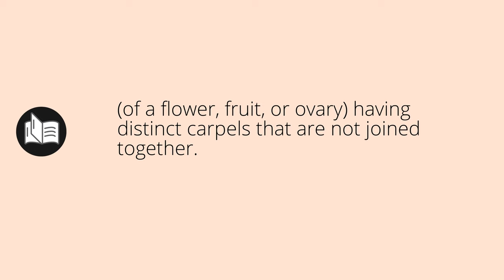What APOCARPOUS means • Meaning of APOCARPOUS • apocarpous MEANING • apocarpous DEFINITION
What does apocarpous mean in english. What is the meaning and what is the definition of apocarpous. What is apocarpous. apocarpous definition. Meanings and definitions for every word in the English dictionary